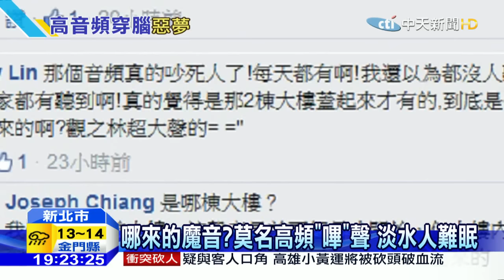20160128中天新聞 哪來的魔音？莫名高頻「嗶」聲 淡水人難眠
住在淡水地區的觀眾，不曉得是不是也有這種困擾。每天早晚固定九點到十點左右，會聽到刺耳尖銳的嗶聲在耳邊響個不停，非常擾民，而且這聲音幾乎傳遍整個淡水地區，環保局表示，將會盡快釐清噪音來源。